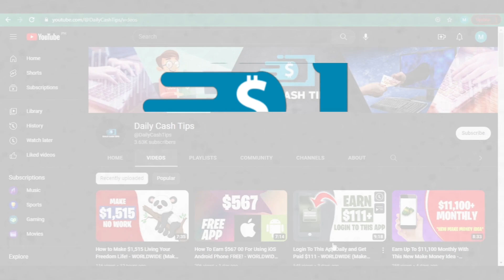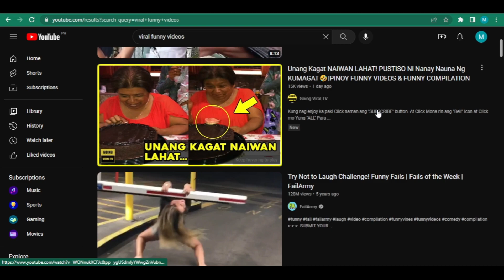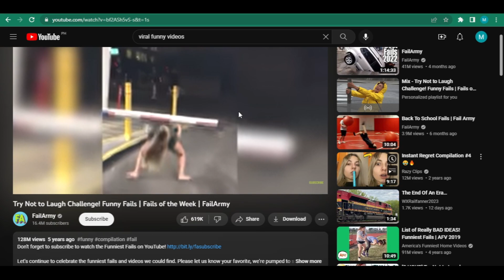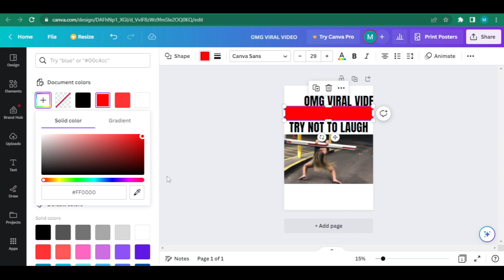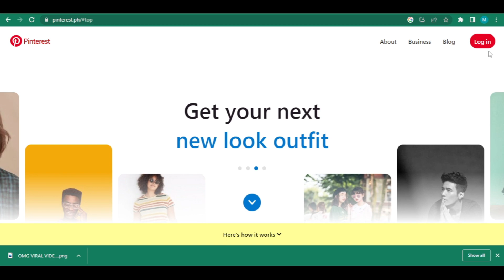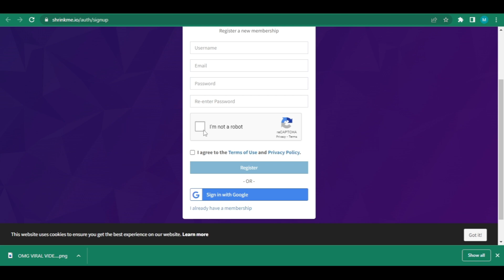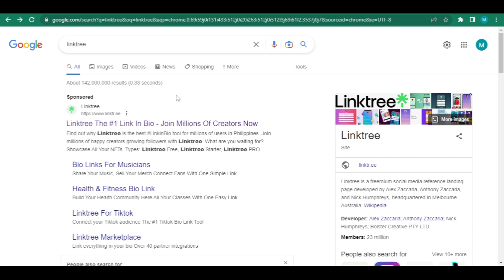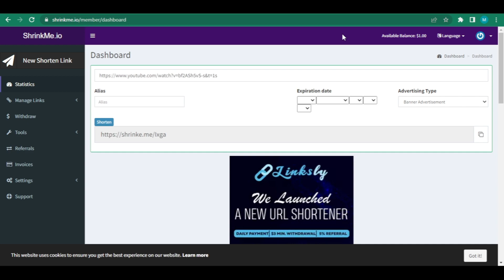New And Easy Way To Make Money By Just Watching Videos - WORLDWIDE (Make Money Online 2023)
Have you ever wondered how to make money easily by watching videos online? In this video we are going to show you how you can make money easily online.

This strategy will allow you to work in the comfort of your own home or anywhere around the world.

New And Easy Way To Make Money By Just Watching Videos - WORLDWIDE (Make Money Online 2023) - Watch this step by step video until the end so that you can learn how to make fast and easy money online.

If you want to know more tips on how to make money online, you can head over to our channel @Daily Cash Tips for more methods on money making and help you make great money online.